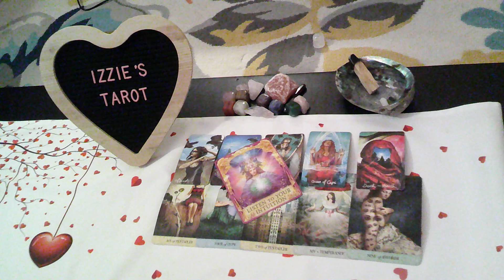Virgo LP-2.27-3.5-Make A Decision-A Love Has YOUR Heart BUT-They Want YOUR Money Too!-PT 2